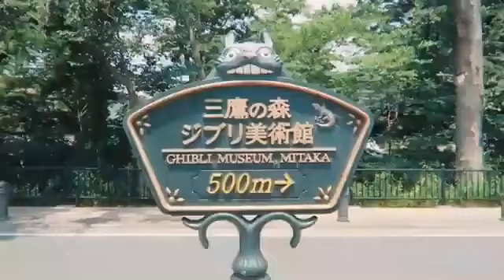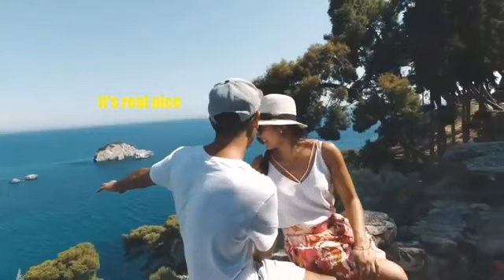Summer Reggae Mix 2022 Relaxing Reggae Songs Reggae Songs Mix